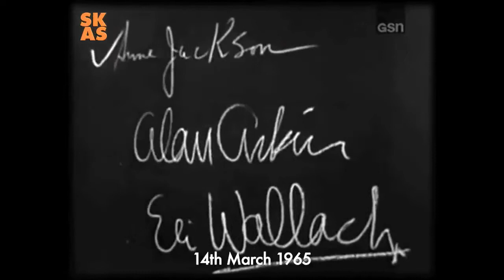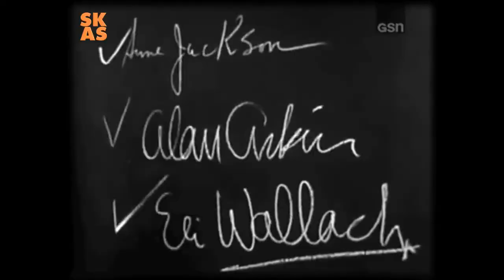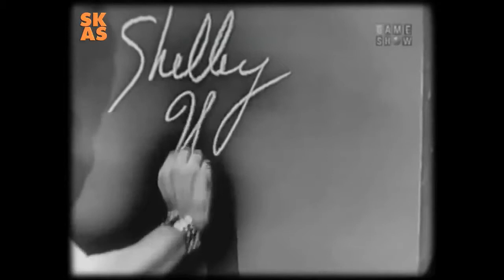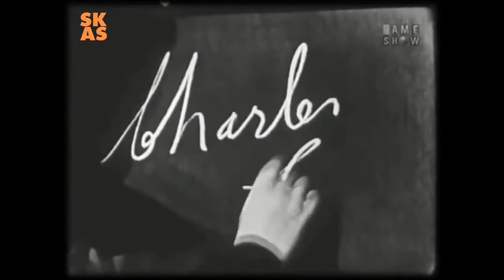Stanley Kubrick : Actors on What's My Line? (1953-1966)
Kirk Douglas 1953, Tony Curtis 1955, Shelley Winters 1955, Jean Simmons 1955, Charles Laughton 1956, Adolphe Menjou 1957, Keenan Wynn 1959, Peter